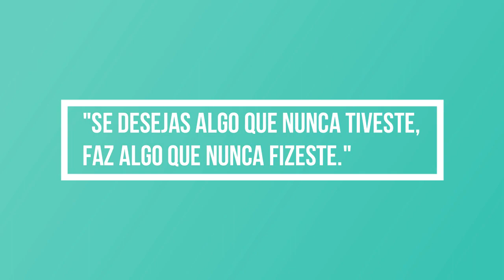Momento doTerra 5 - Porque é que a Sandra começou a utilizar óleos essenciais!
Neste vídeo partilho o testemunho maravilhoso da Sandra. Qual foi o motivo que a fez utilizar os óleos essenciais doTerra?  :)

Para adquirires um kit de inscrição e  tornares-te membro doTerra ou consultor de bem estar bem podes inscrever-te no meu site: